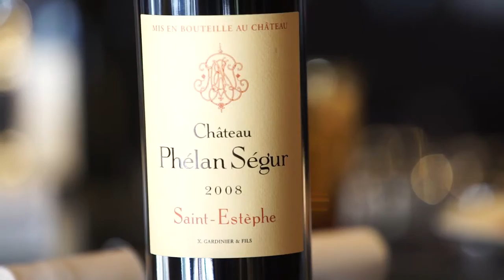Les 110 de taillevent | La Côte de Boeuf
- Les 110 de Taillevent –

Un avant-goût en vidéo de notre nouvelle Côte de Bœuf !